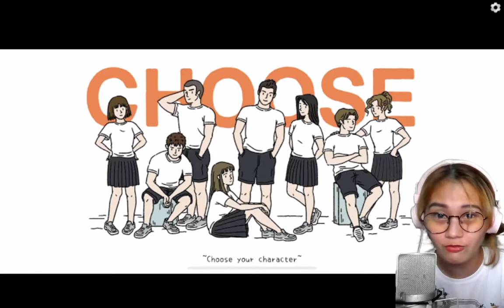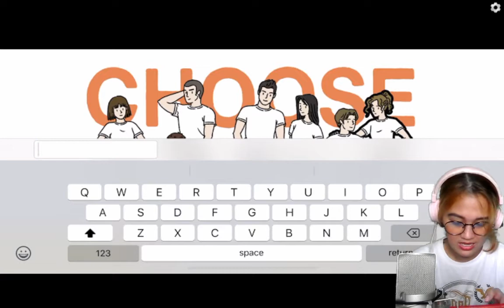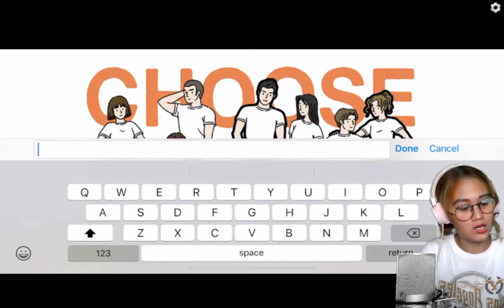GM LUNA || Adorable Home EP: 1 (I made Johnny Depp my husband)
DUH!
GM LUNA